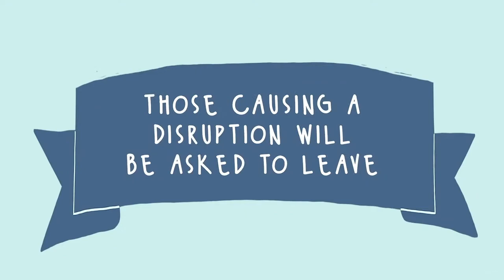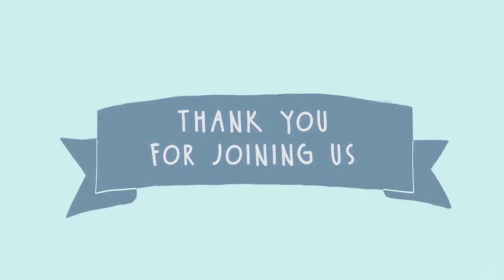My Graduation But it's Only People from Callywith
Here's an edit of the Falmouth Universities Games Academy graduation ceremony where only students from Callywith College graduate.